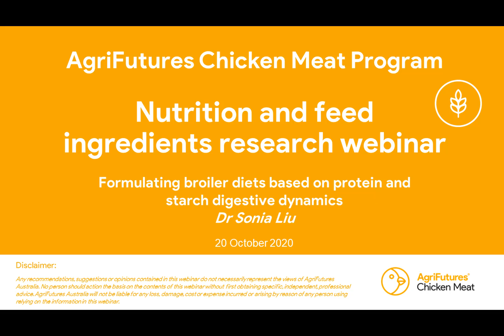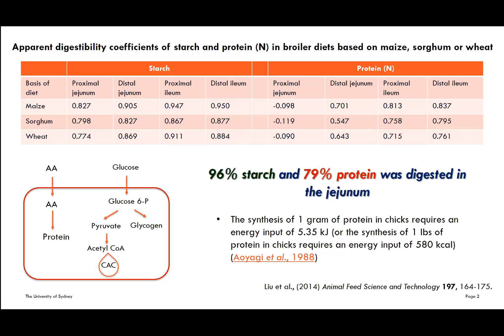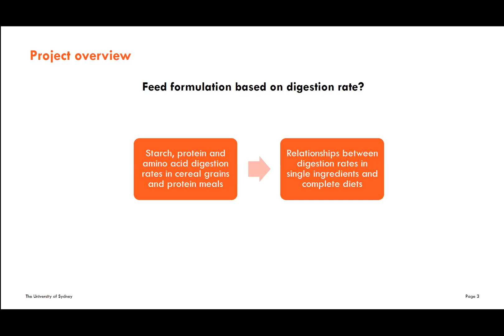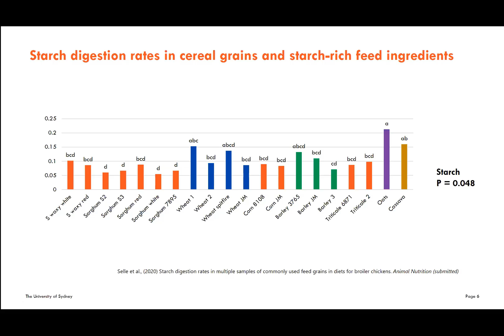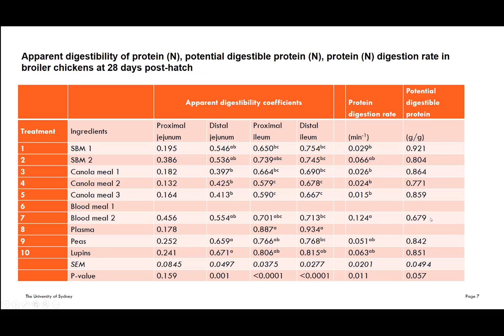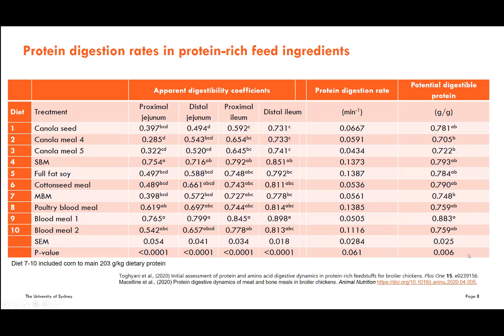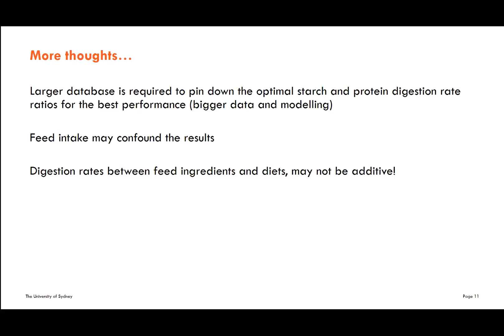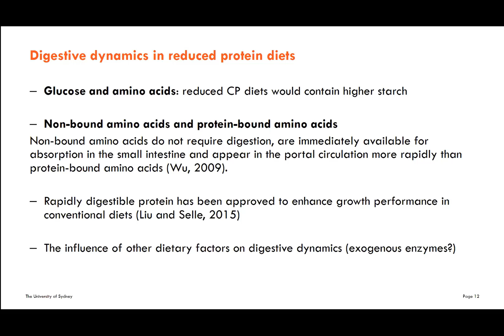Formulating broiler diets based on protein and starch digestive dynamics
Dr Sonia Liu from the University of Sydney provides an overview on the findings on her project that looked at formulating broiler diets based on the digestion of different feed ingredients.